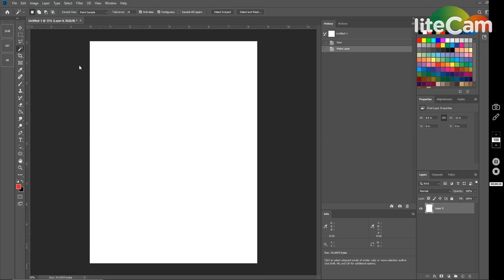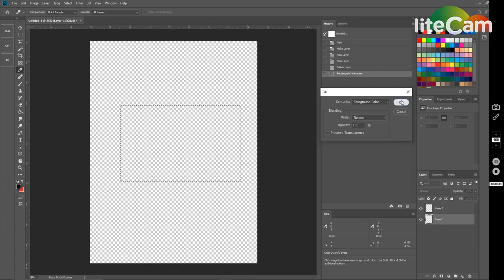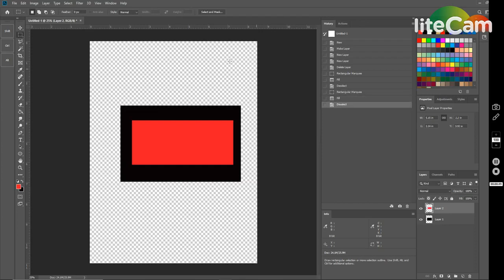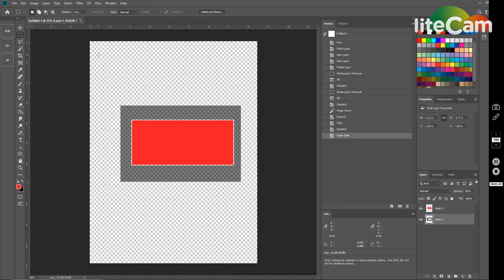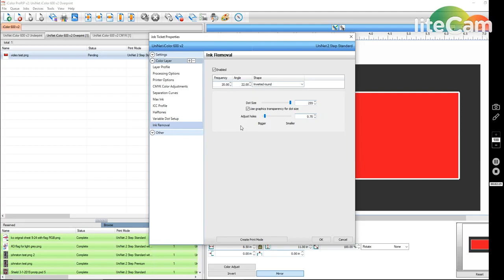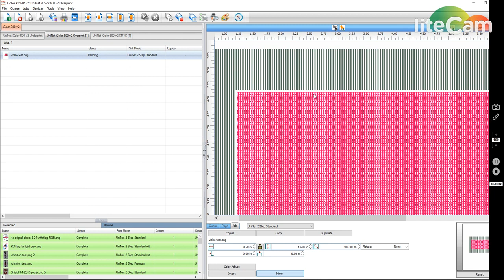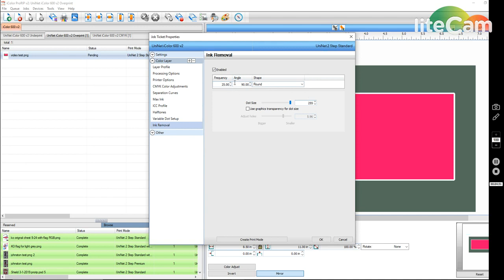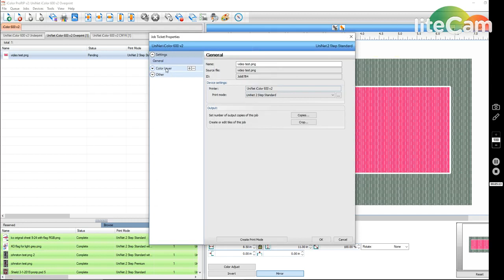ProRip Using Partial Rasterization.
This is a demo of using transparency to perform partial Rasterization.  The benefit is, you can pick what you want to rasterize.

Join the white toner revolution! Become a member of the most helpful and fastest growing support group on facebook!